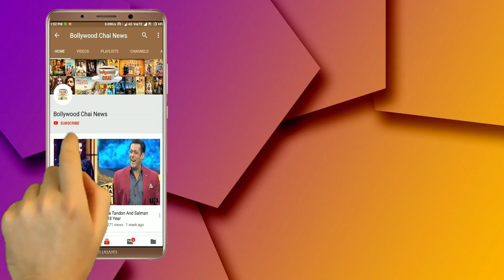Bigg Boss 12 | Bigg Boss History Will Change Today, This Decision Will Shock The House mates | BB 12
Bigg Boss 12 | Bigg Boss History Will be Changed Today | Bigg Boss Season 12 | BB 12 Day 15 Highlights | Wild Card Entry | BB 12 | Episode